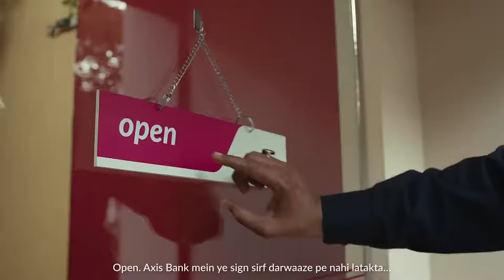Axis Bank Ad - Dil Se Open Door